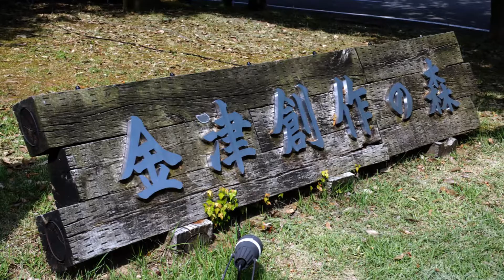『 シトロエン ７ＣＶ カブリオレ 1936年式 』＆『 フォード Ｔ型 ツーリング 1919年式 』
「シトロエン　７ＣＶ　カブリオレ　1936年式」
1936 Citroën 7CV Cabriolet
「フォード　Ｔ型　ツーリング　1919年式」
1919 Ford Model T Touring Car

French Toast Picnic 2019 フレンチ・トースト・ピクニック・ラリー
Citroen 100th Anniversary
2019年5月26日
福井県 あわら市
金津創作の森

シトロエンブランド誕生100周年
FTPイベント開催20周年